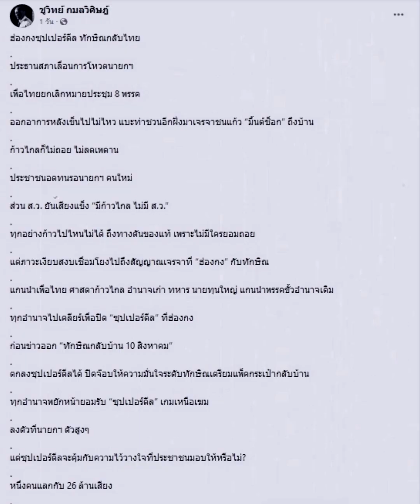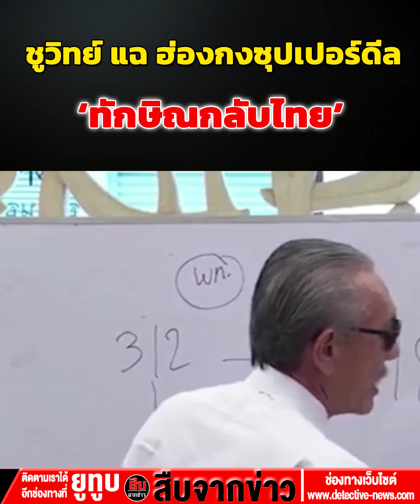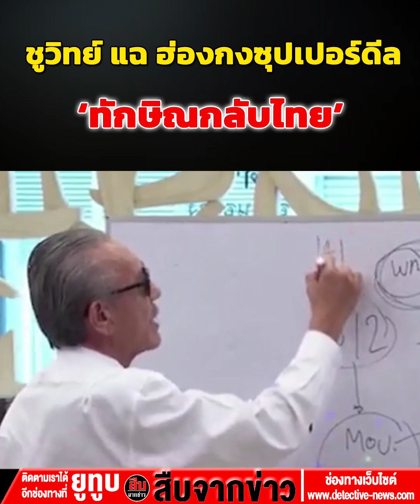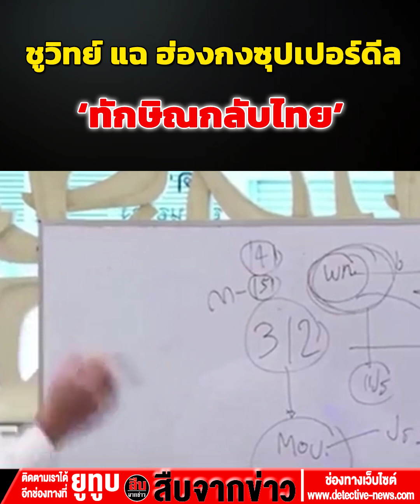‘ชูวิทย์’ แฉ ฮ่องกงซุปเปอร์ดีล ‘ทักษิณกลับไทย’